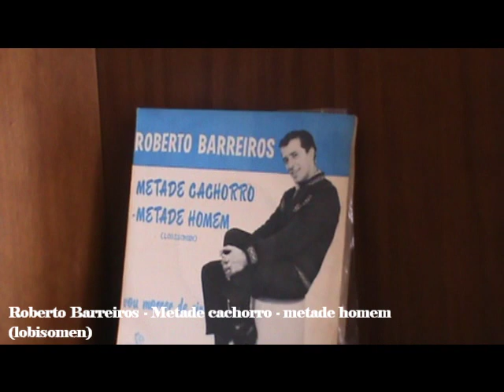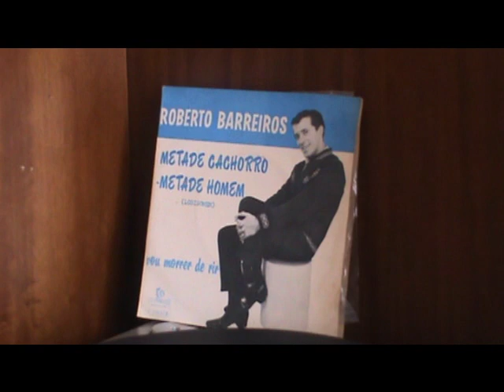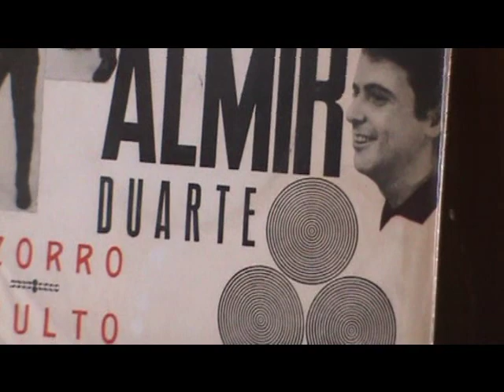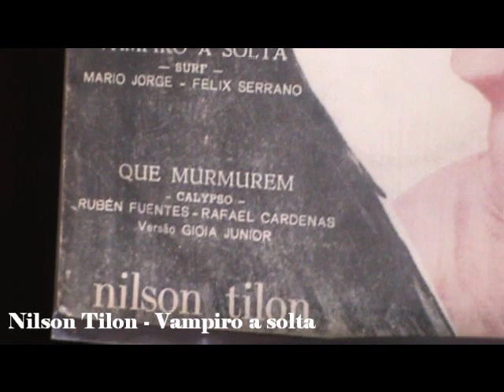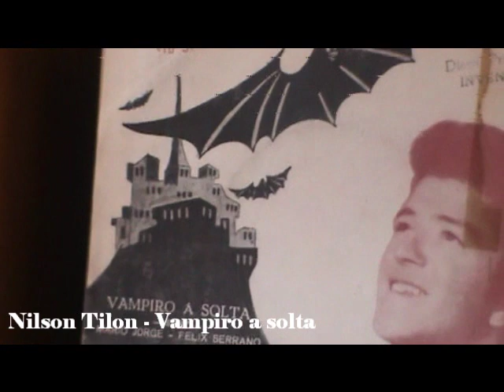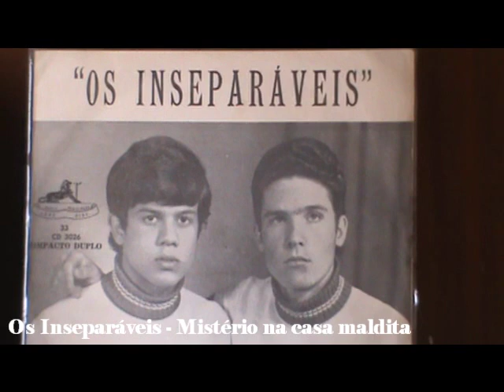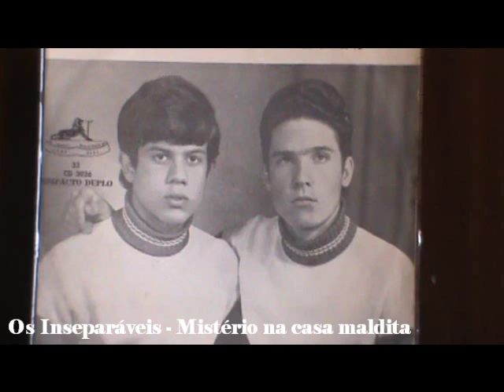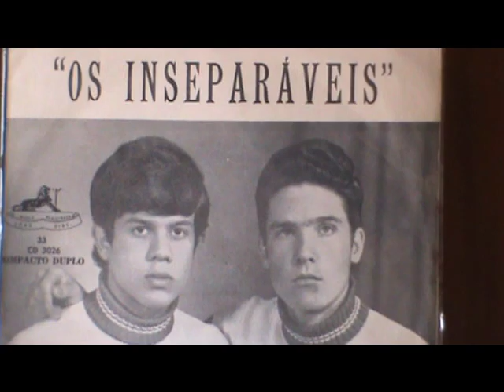Programa Circo Circuito especial "Dia das Bruxas"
Prepare-se para vultos que serão despejados em ondas sonoras. Vampiros e lobisomens aprisionados por décadas em uma casa maldita e famintos para serem libertos.
É isso mesmo! Arrombamos o tumulo do rock brasileiro!
Trash movie com trilha sonora de Roberto Barreiros (metade cachorro, metade homem - lobisomem), Almir Duarte (O Vulto), Nilson Tilon (Vampiro a solta) e Os Inseparáveis (Mistério na casa maldita).

Traga água benta que passarinho não bebe, sirva-se, aperte o play e boa sorte neste dia das bruxas!